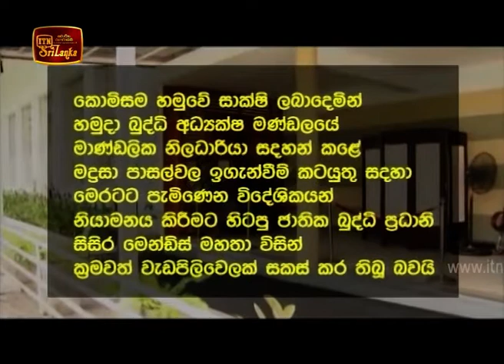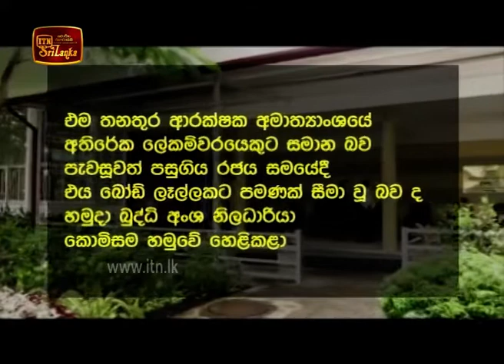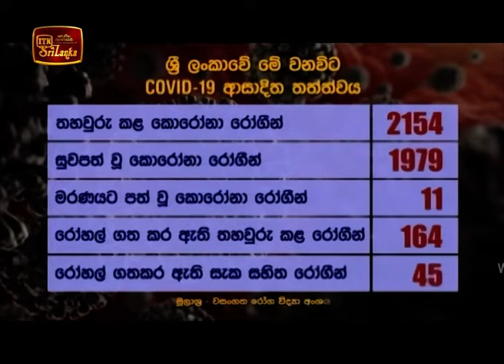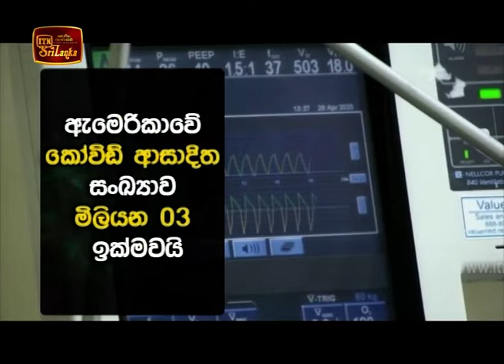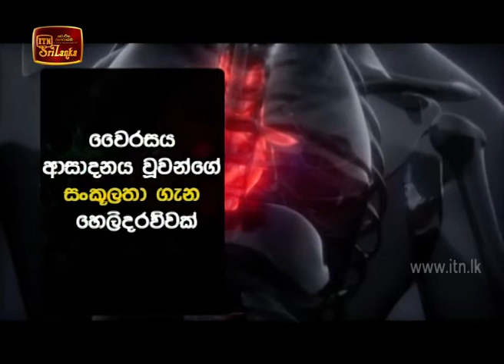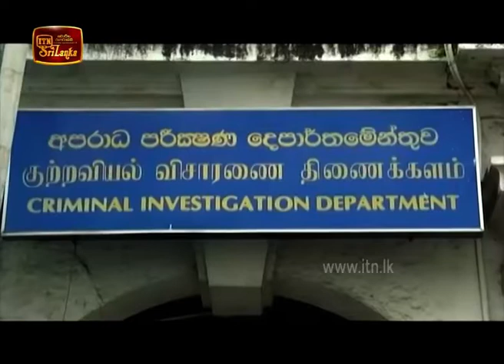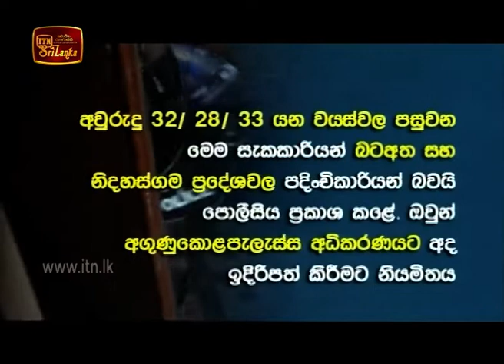ITN News 2020-07-09 | 09.30 PM